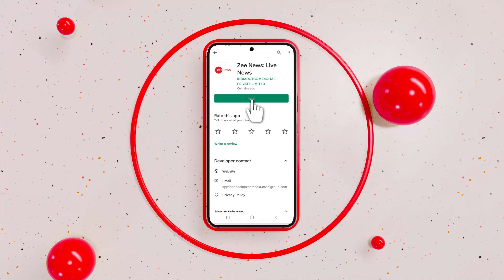BREAKING NEWS: Rahul Gandhi के सेना वाले विवादित बयान पर रक्षा मंत्री Rajnath Singh का दिया जवाब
कांग्रेस नेता राहुल गांधी ने अरुणाचल के तवांग में भारत-चीनी सेना के बीच हुई झड़प को लेकर विवादित टिप्पणी की थी। इसको लेकर रक्षा मंत्री राजनाथ सिंह ने जवाब देते हुए कहा है कि सेना ने तवांग में शौर्य दिखाया, पिटी नहीं'.

Congress leader Rahul Gandhi had made controversial remarks regarding the clash between Indo-Chinese army in Tawang, Arunachal. Responding to this, Defense Minister Rajnath Singh has said that the army showed bravery in Tawang, was not beaten.